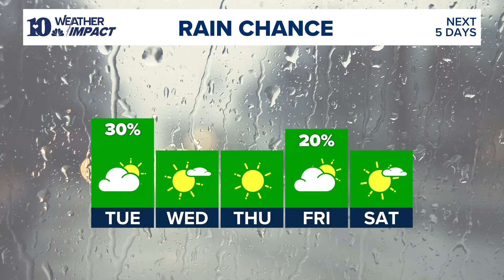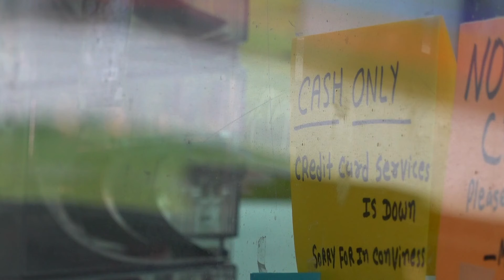Del Rio residents begin cleaning up after flooding rocks the community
The Del Rio community is coming together to take care of each other after devastating flooding.